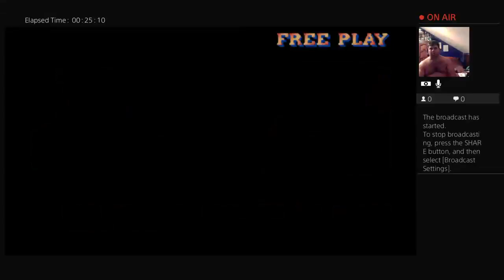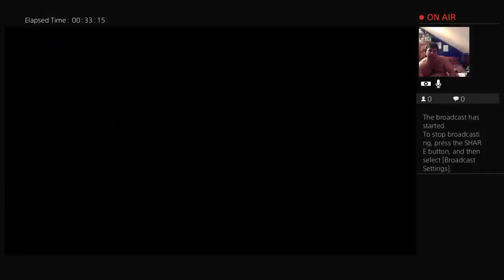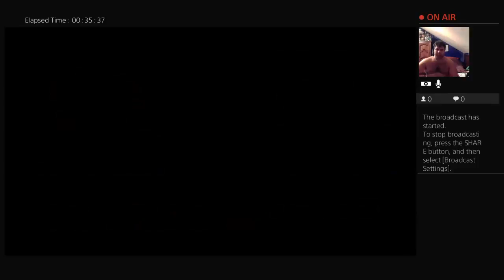Shirtless Street Fighter 05 Bison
Double Barrel Theatre is an entertainment company bringing you comics, film, and discussion.